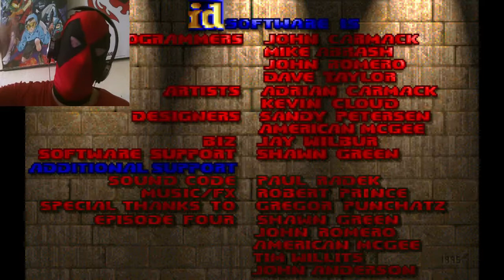Lets Play Doom #1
So begins my decent into HFIL

He did an amazing job editing this and the opening. I recommend checking out his channel and this amazing video he did that I even had a big voice acting part in